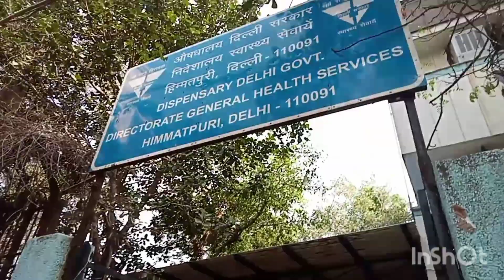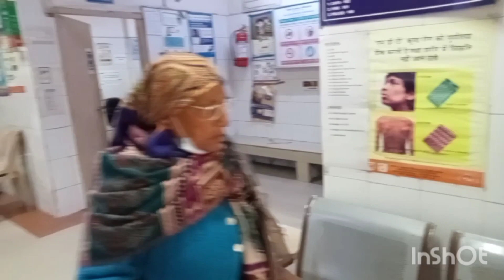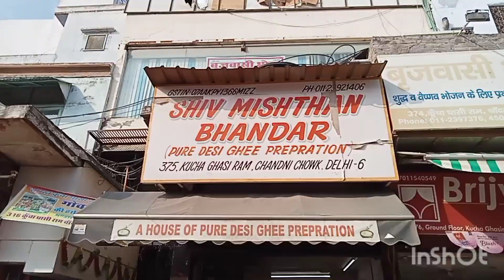Old Delhi || Cloth Market ||shopping time 👍🥰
Date 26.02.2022 hai..by mistake 2023 ho gaya😂😂